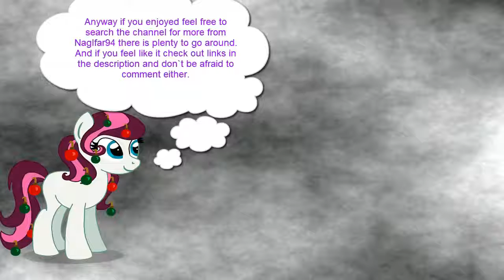Hyperdimension Neptunia:Searching for Lamp Fish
In this part it is nothing but a few missions now yeah heh doing a few sidequest missions this one being another monster hunt and having to kill a certain kind and a certai number of them this one being five lamp fish. Also the Game & Watch gets mentioned here and poor Compa Lol had to end up getting Neptune that food she promised ah she should not had promised such things because look Neptune done went and got it right her question.